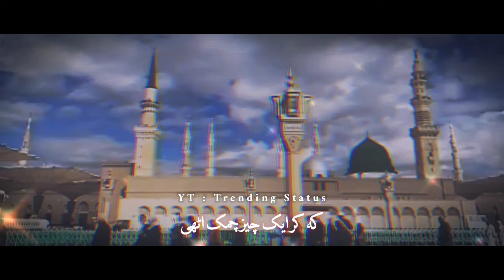Jummah Mubarak • Balaghal ula bikamilihi Ali Zafar Jummah Mubarak Naat Whatsapp Status Friday status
Balaghal ula bikamilihi Ali Zafar Jummah Mubarak | Naat Whatsapp Trending Naat Status Friday status

balaghal ula bikamilihi
kashafadu ja bijamilihi

koi had hai unky urooj ki ?
by Ali Zafar